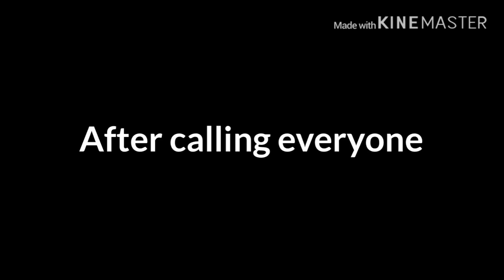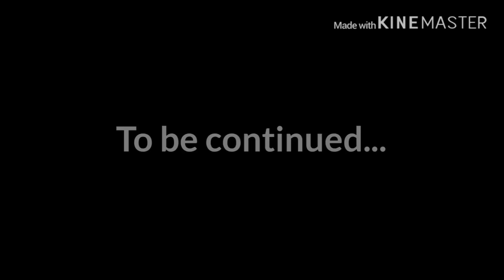The Proxy 2.0/Gacha life/creepypasta series ep5